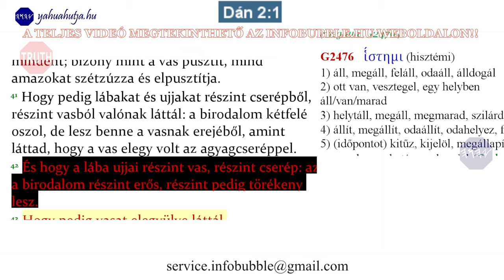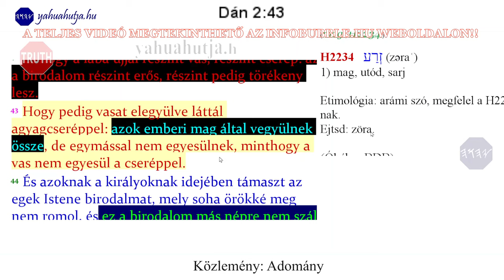ILLUMINATI ÜZENETEK - AZ ALKOTÓ 2.RÉSZ